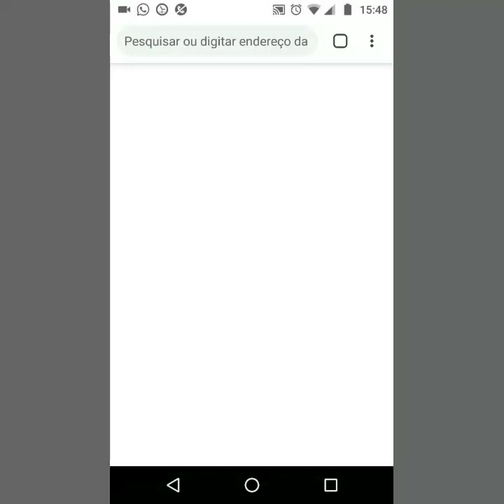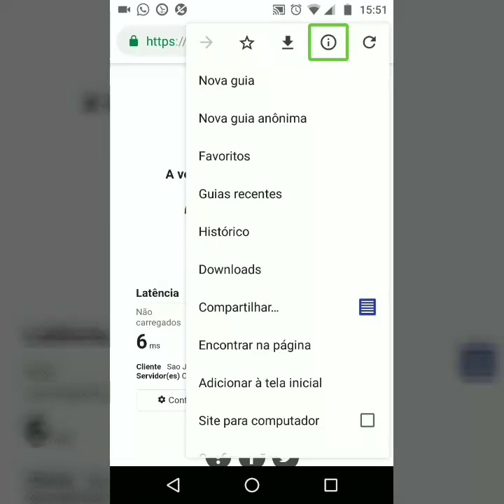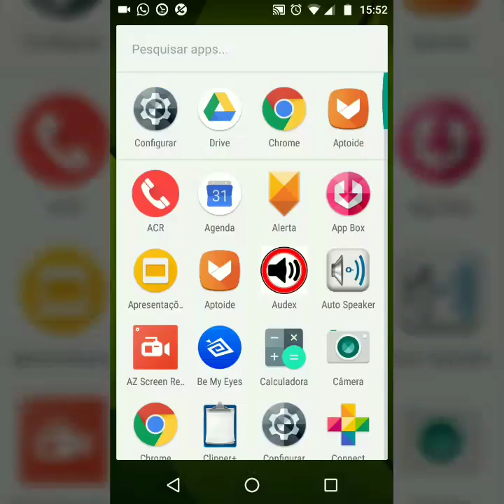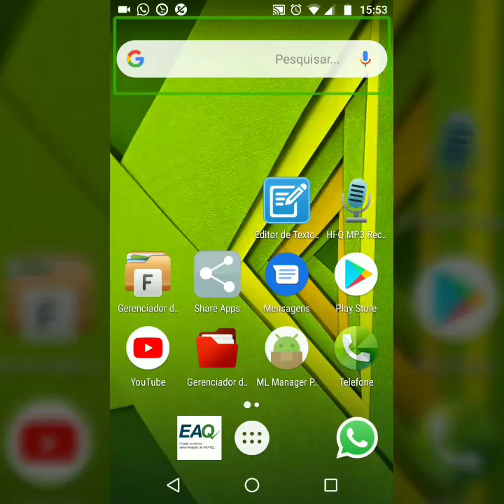Como medir a velocidade da internet sem o uso de aplicativo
INFO DV
JOÃO BATISTA
Isso mesmo. tutorial pra você medir a velocidade de sua internet sem precisar instalar nada de aplicativo ouça o tutorial do nosso amigo JB.
marcos rodrigues